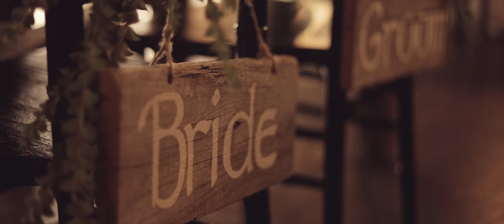Beautiful Wedding Video with Fun Vows // Sawyer Family Farmstead - Glenville, NC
We spent a beautiful wedding day at Sawyer Family Farmstead with Angel & Tyler. Watching their special memories unfold into this epic romantic "Love Story" has been a wonderful experience. It was a blessing getting to know you two. =D Congratulations again, Angel & Tyler! Enjoy & Share.

Artist:
"Dive Deep"
Andrew Belle

Destination Weddings / Events / Projects / Commercials / Films